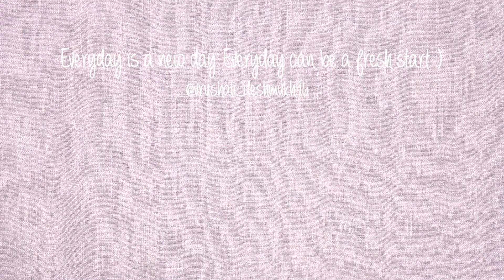Are you feeling demotivated during this quarantine too?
It's alright to get stressed and overwhelmed. What matters most is how you get back to feeling satisfied and productive. Here's my take on how to stay productive during quarantine!